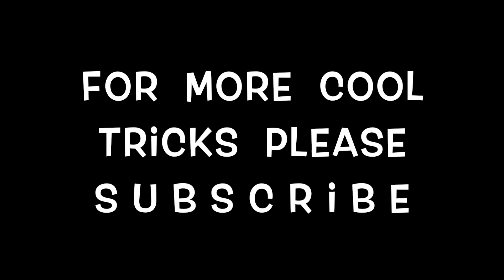How to trick Your Math Teacher 3 - Math Tricks Revealed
hey guys, this is a very cool Math Magic Trick
 This Trick will make you look like a math genius :)
 It is a very Easy and super effective trick
You can fooll anybody with this wonderful trick.
Watch it guys,  you are going to love this trick.
 Have fun fooling your friends. By Tricklandia